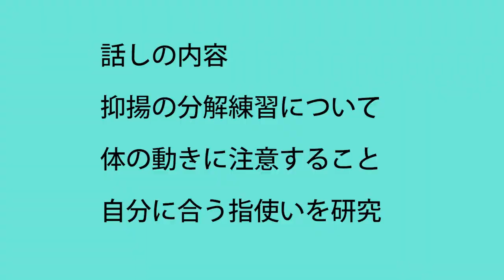121 Tabei Guitar op60 04 Carcassi 練習曲４番カルカッシ